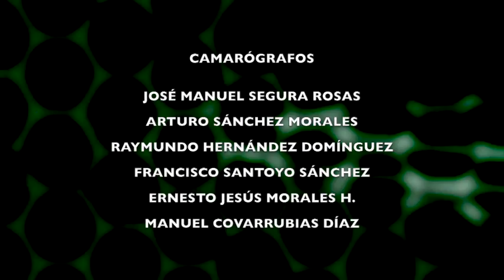CDG 481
PROGRAMA CIRCULO DE GANADORES CDG 481 DEL VIERNES 07 DE JULIO DEL 2017